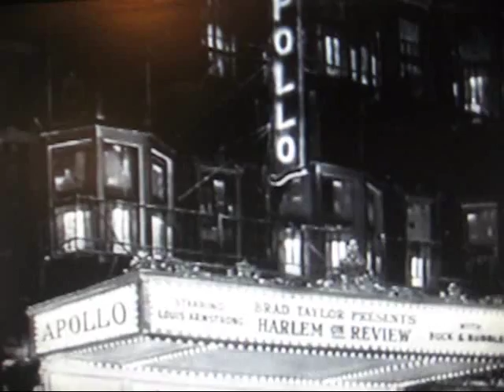Dorothy Dandridge clip singing Harlem 1944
Dorothy Dandridge singing, dancing with Louis Armstrong & the great Buck & Bubbles. circa 1944. All copyright aknowledged